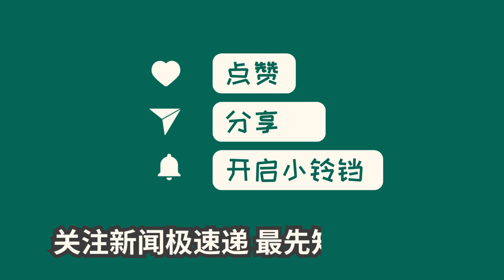中国新闻07月25日10时：贪婪成性的何泽华，被逮捕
据最高人民检察院消息，国家烟草专卖局原党组成员、副局长何泽华涉嫌受贿、利用影响力受贿一案，已经由国家监察委员会调查终结，并被移送检察机关审查起诉。日前，辽宁省人民检察院对何泽华作出了涉嫌受贿罪、利用影响力受贿罪的逮捕决定。何泽华曾长期在江苏工作，并担任过安徽省烟草专卖局党组书记和国家烟草专卖局副局长。此案目前正在进一步办理中。据中央纪委国家监委通报，何泽华丧失理想信念，背弃初心使命，多次违规行为。